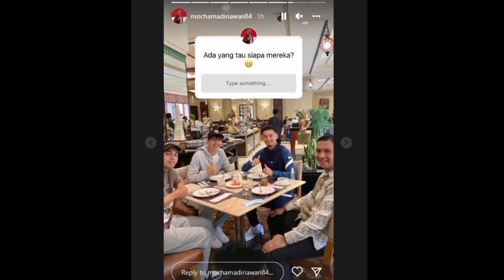🔴 Ketakutan media Vietnam kepada 3 pemain keturunan Indonesia jelang AFF U-19 2022 ❗